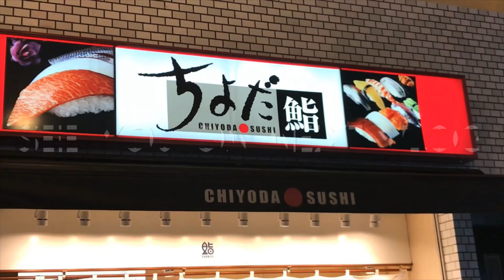THE JAPANESS FOOD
ITO ANG ISA SA MGA PANGUNAHING PAGKAIN NANG JAPAN